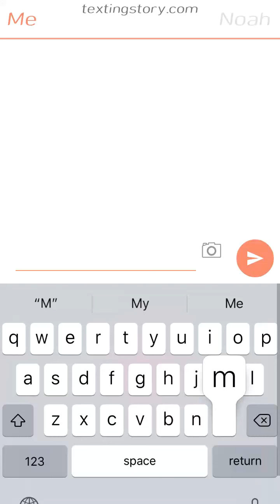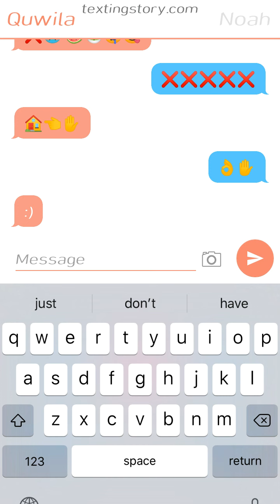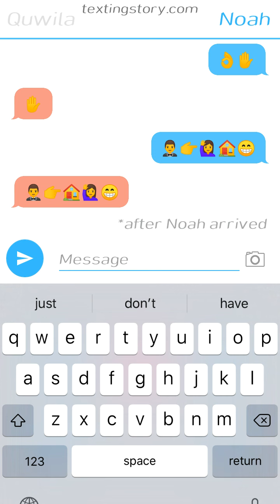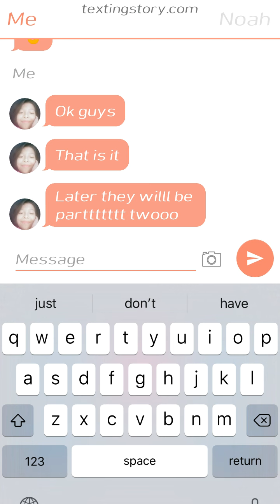texting story emoji